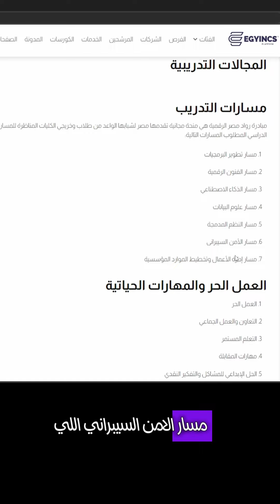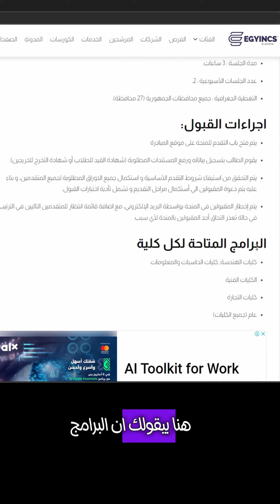تفاصيل المنحة المجانية مبادرة رواد مصر الرقمية من وزارة الاتصالات وتكنولوجيا المعلومات DEPI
☑️ إدعم القناة عبر مشاركة الفيديو و تشغيل التنبيهات (🔔)

🧭 جدول المحتويات

🎬 قوائم تشغيل قد تهمك
شرح التقديم للتدريبات